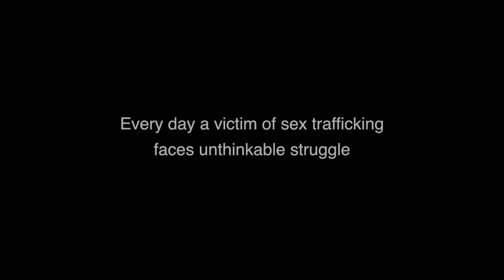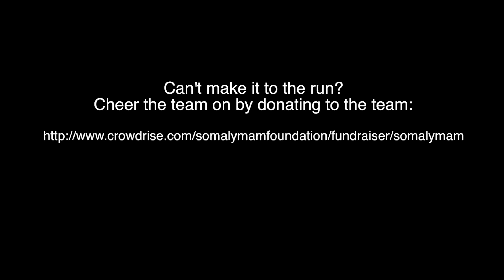Somaly Mam Foundation SoCal Survivor Mud Run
Every day a victim of sex trafficking faces unthinkable struggle. In honor of a survivor of sex trafficking, challenge yourself to this 3.37 mile challenge complete with 23 obstacles!

Sponsor a team member today by donating to their crowdrise page! All proceeds go to SMF

Join the Project Futures Global LA team today! Register for the Mud Run at

Price: $57 (6/13-8/14), $67 (8/14-9/18)

Location: Storm Baseball Stadium 500 E Diamond Drive Lake Elsinore CA 92530

Can't make it to the run? Cheer the team on by donating to the team

Join our facebook group at Project Futures Global LA "Survivor Mud Run" for instructions"

2. Briana Evigan
3. Emma Bell
4. Enisha Brewster

Song: "intro" by the XX